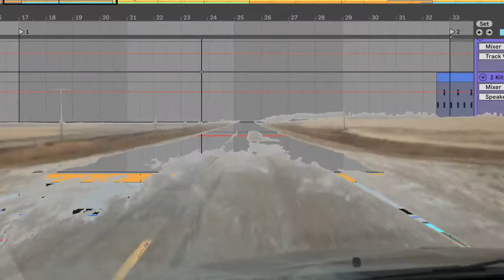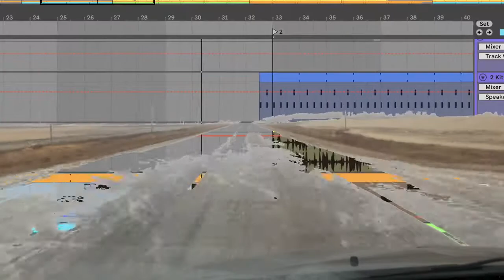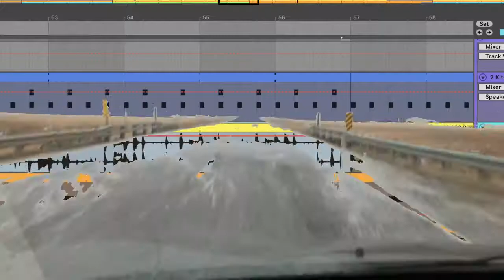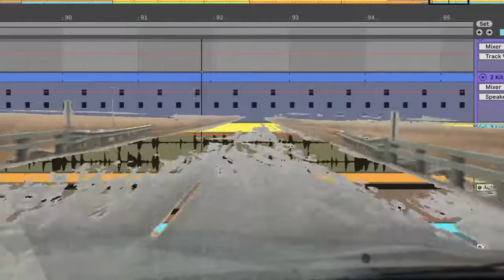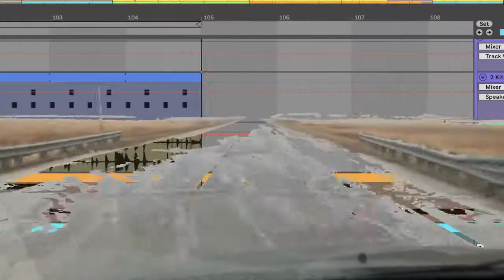Highway groove - WIPWED - Mar 10, 2021